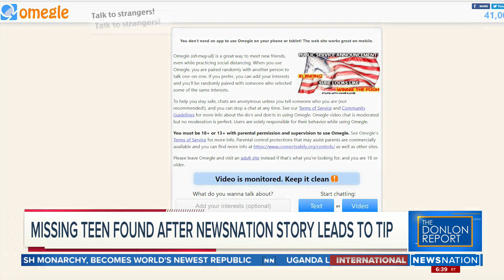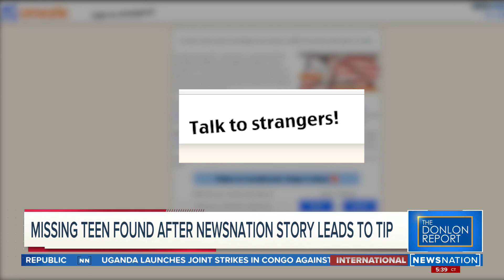‘Let our kids teach us’: Expert explains how to protect your children online | The Donlon Report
Dr. Kathy Koch, president of Celebrate Kids, said many parents have no idea how easy it is for strangers to communicate with children online.

Anchored by Joe Donlon, The Donlon Report is where you'll find the common sense point-of-view. Not telling you how to think, but giving you something to think about.